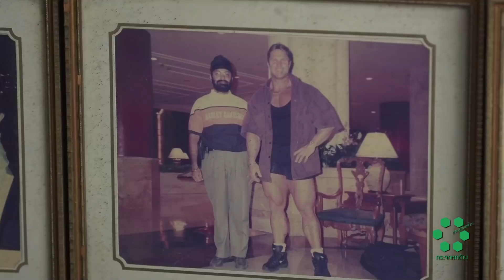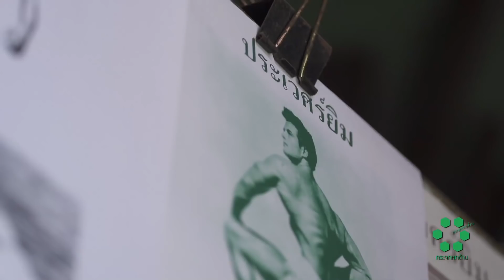อายุยืนด้วยตัวเอง | กระจกหกด้าน ตอน ยาอายุวัฒนะ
มนุษย์นั้นเป็นมีหลายช่วงอายุ มีการพัฒนาการตั้งแต่ช่วงอายุไม่กี่เดือน ที่มีทั้งความสดใสไร้เดียงสาสนุกสนานไปกับสิ่งรอบตัวจนเมื่อถึงช่วงบั้นปลายของชีวิตที่มีแต่ความโรยรา ร่างกาย กล้ามเนื้อต่างถดถอย ไม่ว่าจะเป็นผมสีดำกลายเป็นสีขาว สายตาที่มองเห็นไม่ชัดเจนหูที่ฟังไม่ค่อยได้ยินริ้วรอยบนใบหน้ารอยย่นตามตัวที่มีมากขึ้นตามช่วงอายุมนุษย์ทุกคนต่างปรารถนาที่จะมีอายุที่ยืนยาวบางคนอยู่เพื่อตัวเองบางคนอยากมีชีวิตที่ยืนยาวเพราะต้องการดูลูกหลานประสบความสำเร็จ

เมื่อถึงบั้นปลายชีวิตแล้ว สิ่งที่ดูแลรักษาได้ยาก ก็คือ สุขภาพกาย และที่สำคัญไม่แพ้กันก็คือสุขภาพจิตไม่ใช่มีเพียงยาที่กินเพื่อรักษาโรคตามอาการเท่านั้นที่สามารถยืดอายุของมนุษย์ต่อไปได้ แต่ยังมีหลายสิ่งที่สามารถเป็นที่พึ่งทางจิตใจ ของวัยชราได้ ไม่ว่าจะเป็นเสียงดนตรี เครื่องดนตรีต่าง ๆ ที่สามารถสร้างความเพลิดเพลินให้กับผู้เล่น การเล่นดนตรีทำให้ผู้เล่นรู้สึกผ่อนคลาย กล่อมเกลาจิตใจ ทำให้จิตใจมีความเยือกเย็น ดนตรีจึงเป็นเครื่องเล่นที่มีผลต่อสุขภาพมาก อาจจะเป็นที่พึ่งทางใจที่สามารถทำให้ผู้ที่มีอาการป่วย มีอาการที่ดีได้ เพราะจิตใจที่แข็งแรงจะนำไปสู่ร่างกายที่แข็งแรงได้เช่นกัน

แต่จะจิตใจแข็งแรงอย่างเดียวไม่ได้ร่างกายก็ต้องแข็งแรงไม่งั้นอาจจะเกิดอาการเจ็บป่วยได้ สิ่งที่หายง่ายที่สุด และส่งผลมากที่สุดเมื่อเข้าสู่วัยชรา ก็คือ กล้ามเนื้อที่ลดลง ทำให้ร่างกายอ่อนแอ เจ็บป่วยง่าย การออกกำลังกาย 3 ครั้งต่อสัปดาห์จะช่วยทำให้ร่างกายแข็งแรงขึ้น และไม่เจ็บป่วยได้ง่าย ผู้ที่มีอายุเยอะ ควรออกกำลังกายให้เหมาะสม ไม่งั้นอาจจะเกิดอาการบาดเจ็บภายหลัง

ดังนั้นแล้ว ไม่ว่าจะเป็นดนตรีที่ช่วยผ่านคลายจิตใจ หรือ การออกกำลังกายพัฒนาร่างกาย สิ่งเหล่านี้เปรียบยาอายุวัฒนะที่ช่วยยืดอายุของมนุษย์ได้ ทำให้เกิดการเจ็บป่วยน้อยลง แถมมีจิตใจที่แจ่มใสอีกด้วย